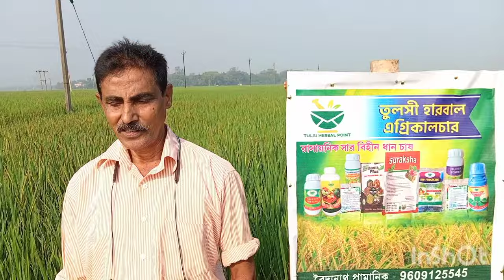খুব কম খরচে খুব ভালো ধান হয়েছে। মাত্র দেড় কেজি সারে এক বিঘা জমি চাষ।